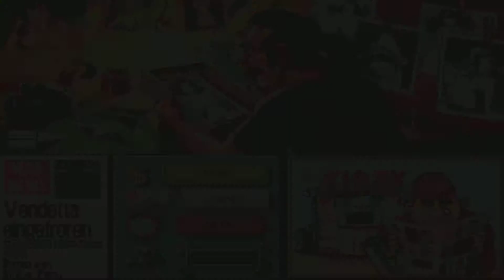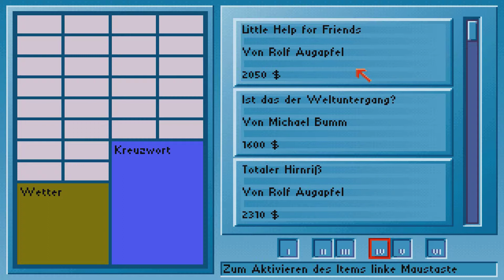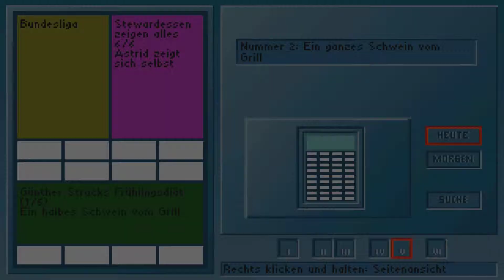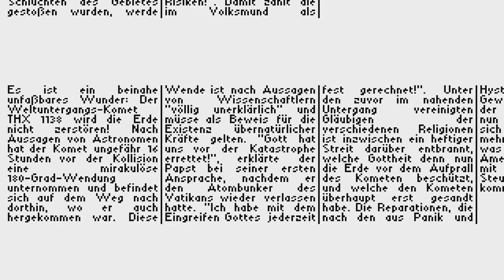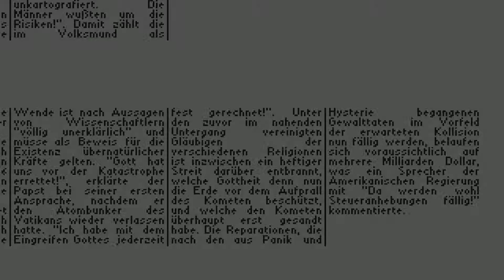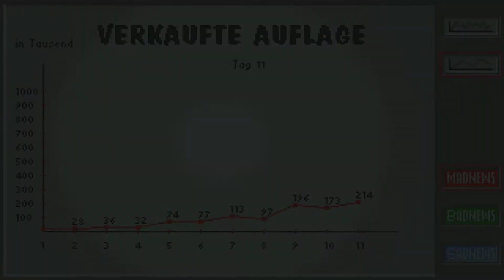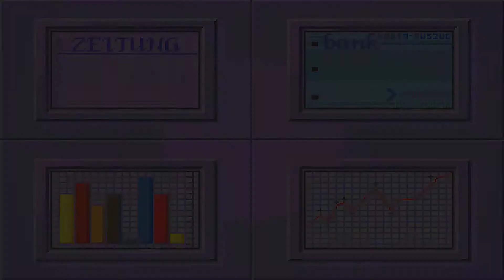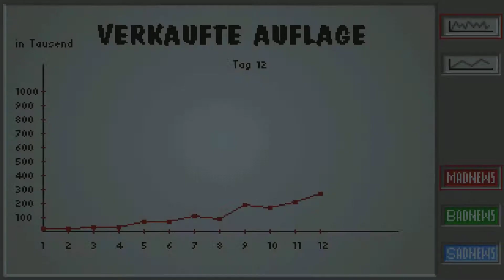Mad News Let’s Play #09 – Ich freu mich :) [GERMAN FULL HD]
MAD NEWS
Simulation • Wirtschaft • Strategie • Ikarion (1994)

Mad News ist eine spaßige Wirtschaftssimulation aus dem Jahre 1994. Du übernimmst die Kontrolle über eine Zeitung. Nur wenn du eine gute Ausgabe zusammenstellst erhält sie auch genügend Leser und du eine hohe verkaufte Auflage, die Geld in die Kasse spült. Damit kannst du dir neue Inhalte wie Rätsel, Sport, Comic, Rezepte und natürlich spannende News kaufen um die nächste Zeitung noch besser zu gestalten. Aber Achtung, die Konkurrenz schläft nicht und auch die Japaner können manches Mal Spielverderber sein.

LET'S PLAY MAD NEWS
Kommentiertes Gameplay von loomey (2014/2015)